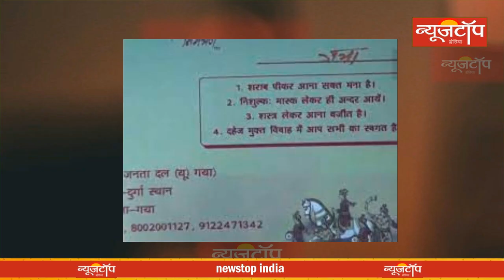Aaj Beti ki shadi, शराब पीकर नहीं आना है, पिता ने Shadi Card में दिया है संदेश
आज बेटी की शादी, शराब पीकर नहीं आना है, पिता ने शादी कार्ड में दिया है संदेश